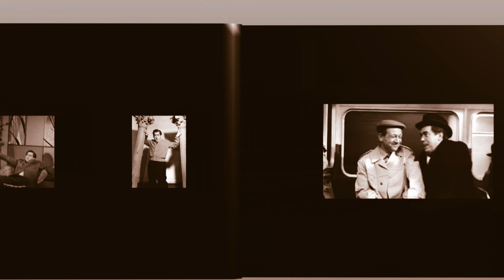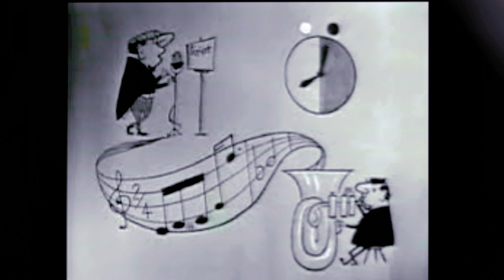Hancock's Half Hour S04 E20 The Last Of The McHancocks